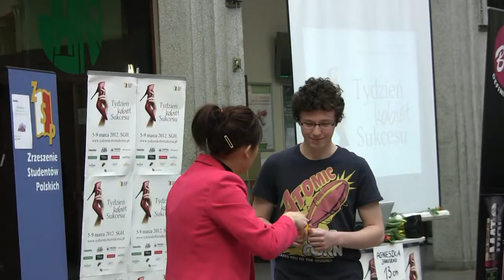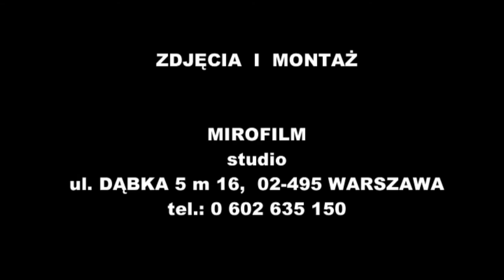Marta Jasińska Iluzjonistka odwiedza warszawską SGH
Marta Jasińska Iluzjonistka - pokaz iluzji podczas Tygodnia Kobiet Sukcesu w Szkole Głównej Handlowej 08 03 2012

Muzyka podczas pokazu szklanej kuli: "Dawn of life" Michała Golicza- dziękuję!